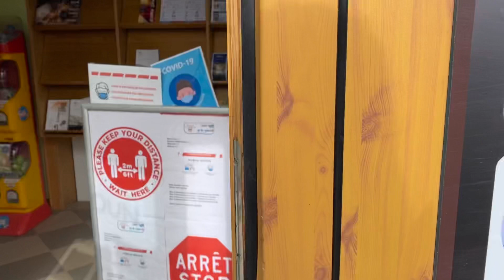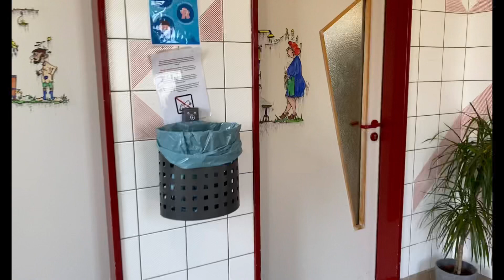Campingplatz Fuussekaul - Luxemburg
Hallo Zusammen,

Wir waren Campen zu Coronazeiten. Ist unsere Art des Urlaubs wohl die sicherste, die es gibt.

Wir empfehlen Euch tagesaktuell beim Auswärtigen Amt und dem jeweiligen Bundesland zu schauen, wie die Bestimmungen ausschauen‼️‼️ zu empfehlen ist auch die App vom Auswärtigen Amt „Sicher Reisen“

Außerdem haben wir nicht im Voraus gebucht, sondern erst morgens früh als wir los gefahren sind.

Wir die Rückreise durch Belgien mussten wir eine Erklärung ausfüllen und digital oder als Printmedium mit uns führen.
EDIT „Das Formular wird wohl seit Montag nicht mehr benötigt“

Alle Angaben ohne Gewähr. Bitte informiert Euch. Haltet Euch alle Bestimmungen und habt einen tollen Urlaub. Die Rezeption war im übrigen auch sehr nett und hat gerne weitergeholfen.